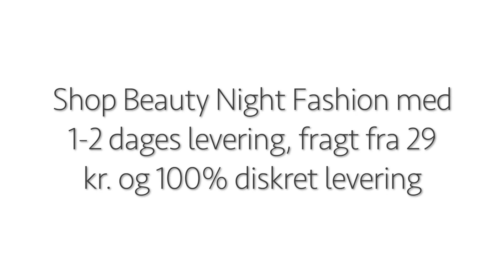Beauty Night Lingeri hos Privateplay.dk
Shop løs af det fantastiske lækre undertøj fra Beauty Night Fashion.